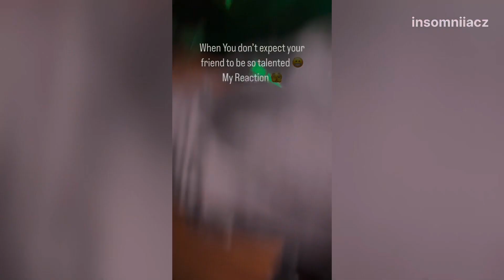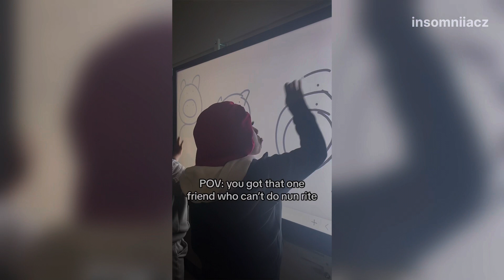TRY NOT TO LAUGH 🤣| Funny - Wholesome Videos Compilation | Part 1